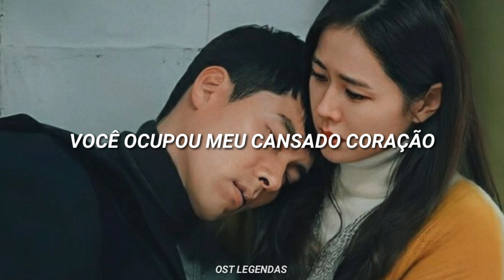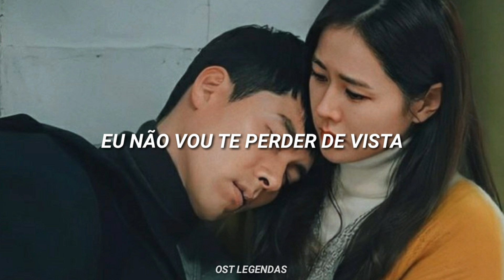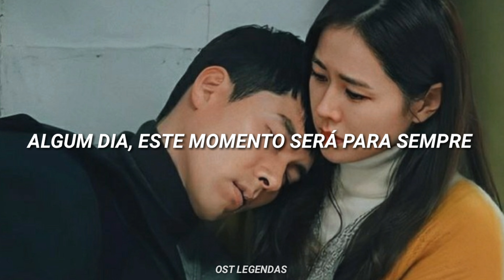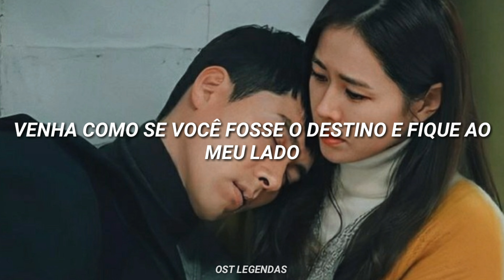10cm - but it's destiny | crash landing on you [LEGENDADO PT/BR]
Artista: 10cm
Drama: Crash landing on you
Canal: TVN